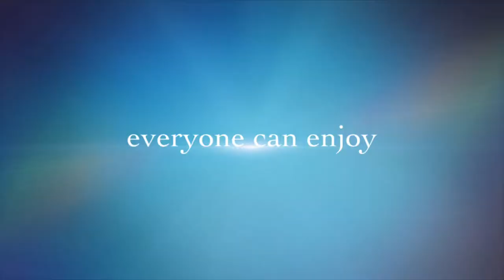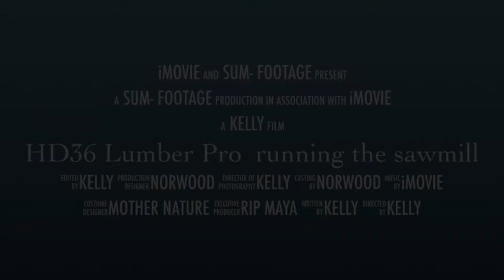HD36 Lumber Pro running the sawmill